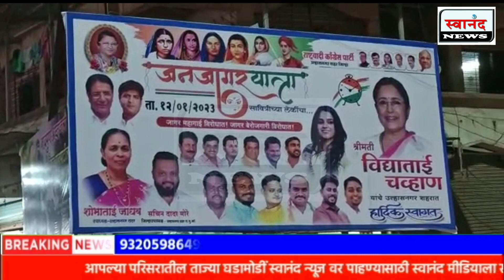उल्हासनगर : महागाई विरोधात राष्ट्रवादीचा एल्गार ! चौक सभेच्या माध्यमातून मोदी सरकार वर हल्लाबोल !